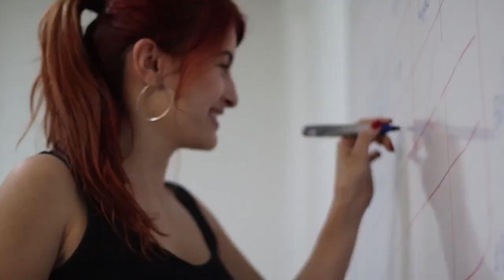Week 3 of Learning to Salsa Dance || Solo-Traveller in Colombia🇨🇴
Can I learn to dance salsa?

After 3 weeks of doing salsa classes in Medellin, Colombia, I challenged myself to learn a salsa song entirely in Spanish. "Me Tengo Que Ir" hit me and I cannot stop singing it. By singing the song while dancing, it helps me stay more present and think less about the turn patterns. I am excited to continue learning the fundamentals. Poco a Poco (little by little in Spanish).

Have you ever thought of taking a salsa class?

I had always thought Salsa was a silly dance and way to structured. Instead, I preferred the freedom of dancing hip-hop/afrobeat/RnB in clubs. Something changed after taking this one Salsa class. It was challenging and yet so much fun being thrown out of my comfort zone and experiencing what it is like to be a beginner all over again.

Song: Me Tengo Que Ir - Adoloscentes Orquesta